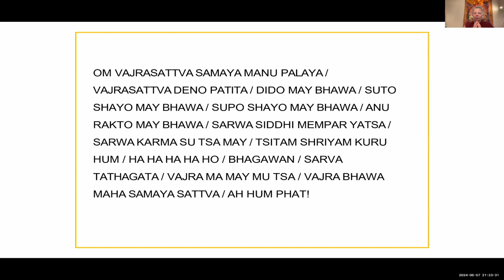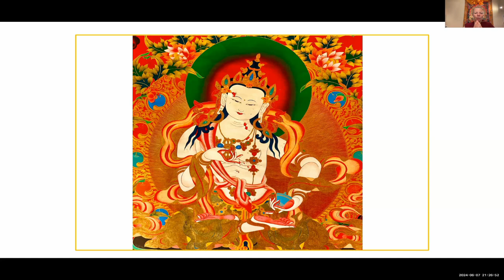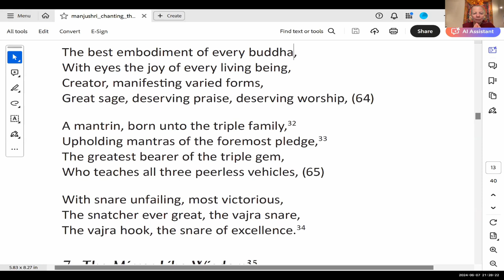Evening Express Meditation: Purification